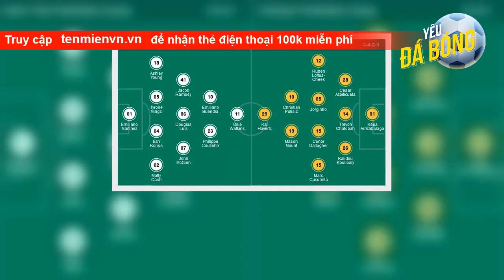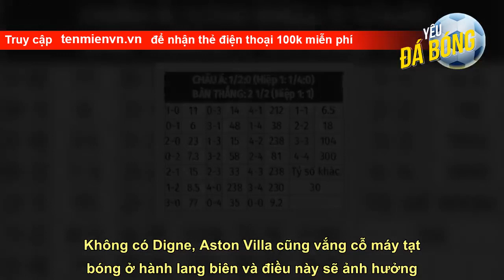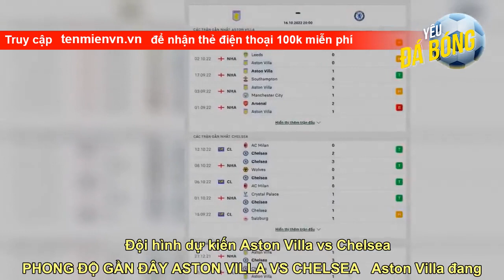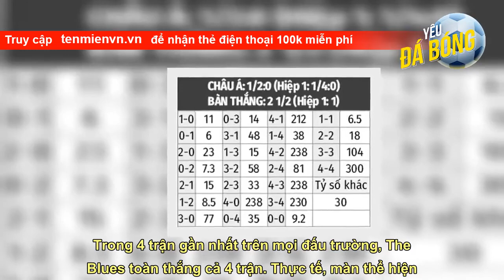Nhận định bóng đá Aston Villa vs Chelsea, 20h00 ngày 16/10: The Blues tiếp đà thăng hoa!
Đội bóng thành London đang bay cao cùng HLV mới Graham Potter khi toàn thắng cả 4 trận gần nhất. Trong khi đó, Aston Villa lại sa sút khá nhiều trong mùa này. Vì thế, Chelsea nhiều khả năng sẽ kéo dài chuỗi trận thắng lên con số 5.   THÔNG TIN LỰC LƯỢNG ASTON VILLA VS CHELSEA   Aston Villa đang có những tổn thất lớn về lực lượng khi trận này họ sẽ vắng Boubacar Kamara, Lucas Digne, Augustinsson và Diego Carlos vì chấn thương. Trong đó, việc Kamara và Digne không ra sân là những vắng mặt đáng kể nhất. Không có